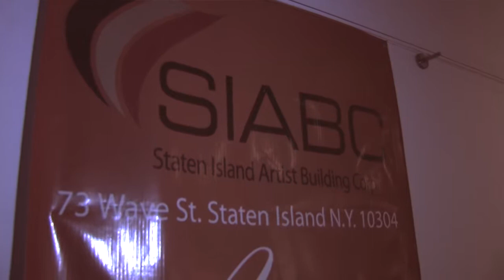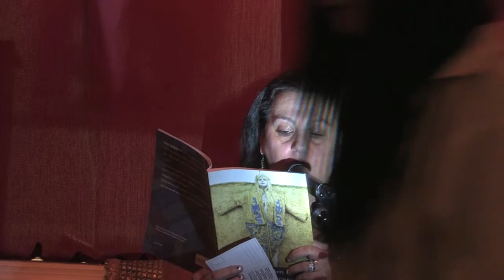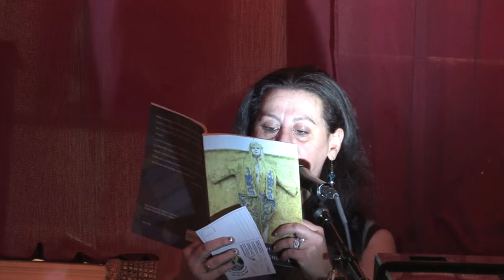Rosa Didonna @ SIABC NYC, Part 1 w/ Poet-Host Palma Mingozzi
Rosa Didonna performs at SIABC Gallery in NYC,
with Poet-Host Palma Mingozzi.

Video Production from :

ALTAIR FX
Specializing in NYC Art Documentation
Info-at-Crashingart-dot-com

Part 1 : Poetry Readings from Palma Mingozzi and others, including images of Rosa Didonna's visual art

Part 2 : Rosa Didonna interviewed by Mario "Marss" Russo

Part 3 : Didonna performs her famous piece "Second Skin"

 Palma Mingozzi           Poet / Artist Host
 Olga Panchenko   Pianist / Show Host
 Mario "Marss" Russo   Interview / Translator
  Calvin Motte           SIABC Coordinator
 John Salis                   SIABC Founder
 David Altair           Videographer / Editor